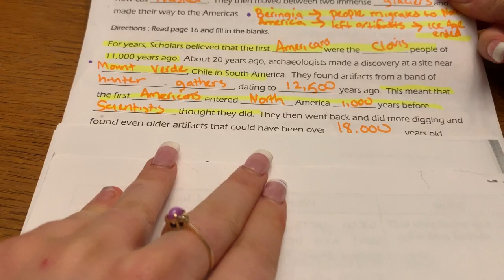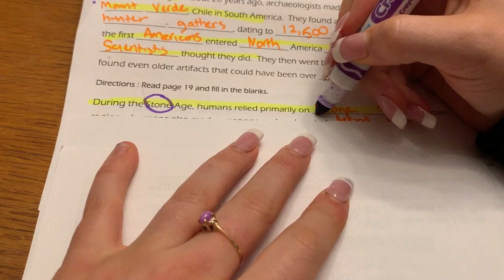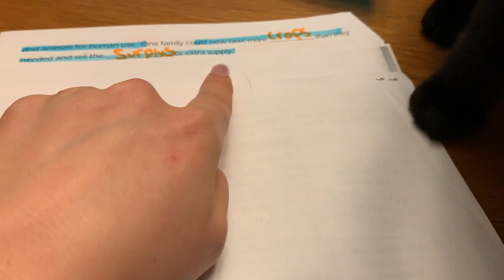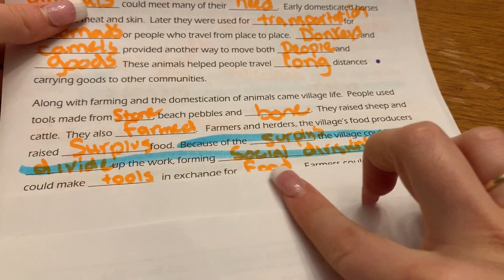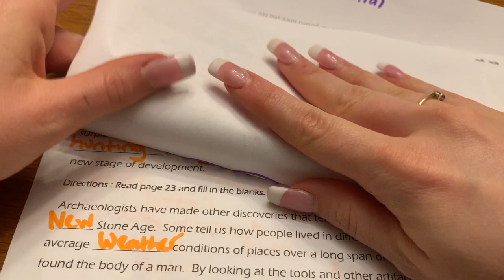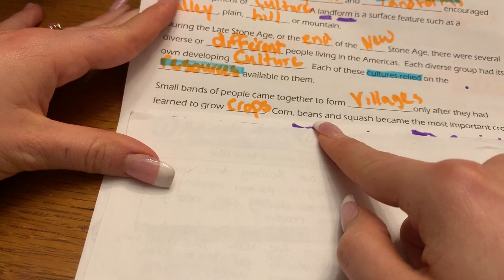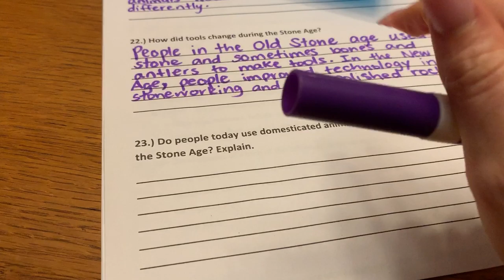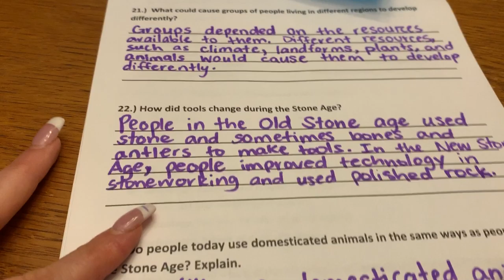Unit 1 Prehistory REVIEW PART 2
Hey everyone! This is PART 2 of the review for the Unit 1 exam. Part 2 is much longer and goes through the entire review packet. Good luck, happy studying!

~Ms. Caroline